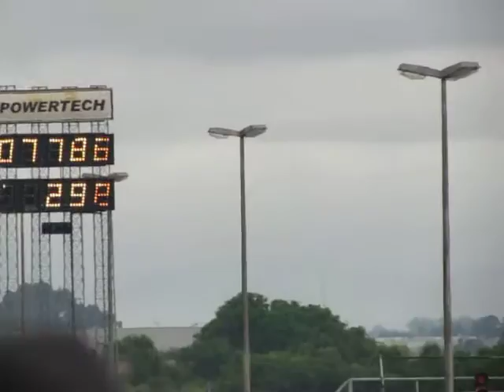19a Festival Força Livre de Arrancada